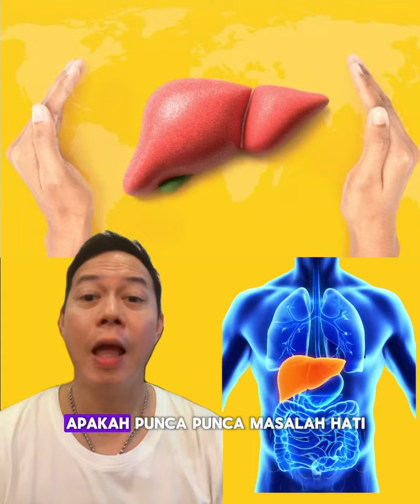APAKAH PUNCA-PUNCA MASALAH HATI? BElixz LIVCORE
APAKAH PUNCA-PUNCA MASALAH HATI?
BElixz LIVCORE ialah formulasi komprehensif dengan lima herba semulajadi yang diuji secara saintifik, direka khas untuk menyokong hati anda daripada tekanan oksidatif harian